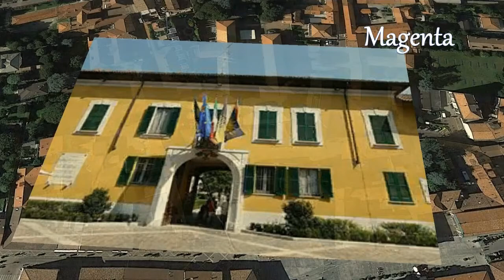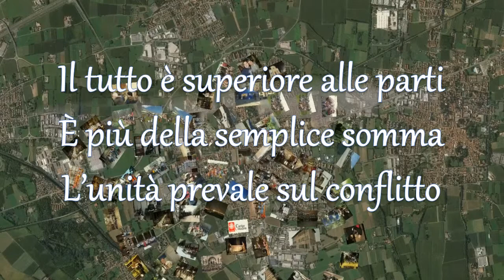Presentazione Comunità Pastorale Magenta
Costituzione della Comunità Pastorale S. Gianna e B. Paolo VI
15 Novembre 2014 Magenta
Video di presentazione del cammino che ha portato alla sua nascita.